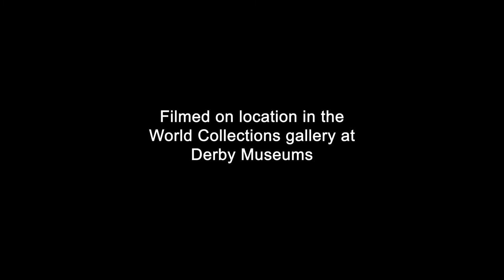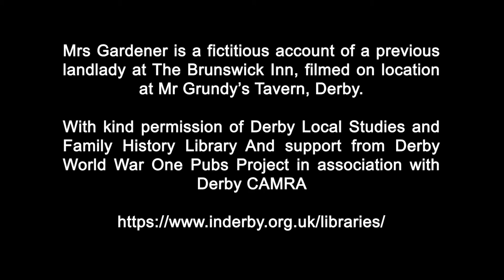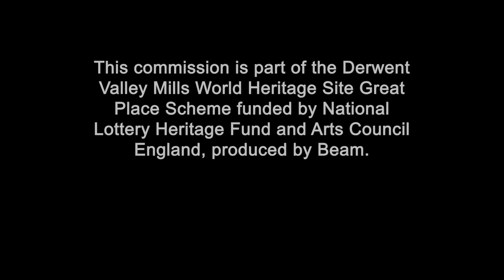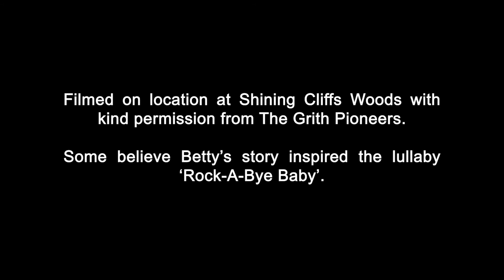Megaphones - Tales of Derby Women Past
Produced as part of the WEM Writers Conference 2021, The Megaphone sessions aim to discuss topics and issues facing writers today as well as highlight and showcase creative writing projects from across the East Midlands.

In this session, we showcase ‘Tales of Derby Women Past’ a series of spoken word pieces telling the untold stories of women from within Derwent Valley by She Speaks UK.

Tales of Derby Women Past was commissioned as part of Discovery Days Festival 2020,  part of the Derwent Valley Mills World Heritage Site Great Places Scheme, funded by The National Lottery Heritage Fund and Arts Council England, produced by Beam.